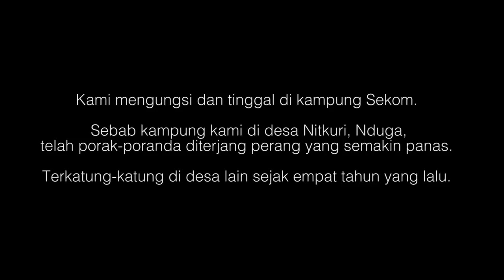4 TAHUN MASYARAKAT NDUGA MENGUSI DAN MERAYAKAN NATAL DI PENGUNGSIAN